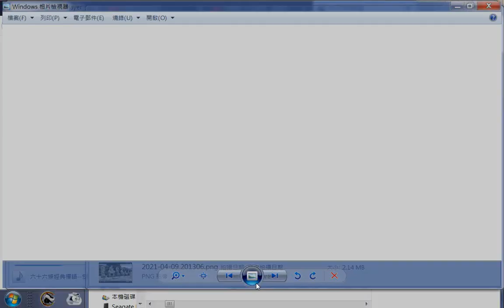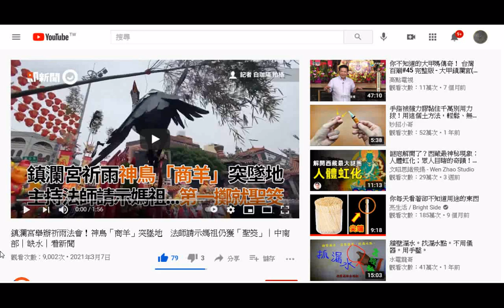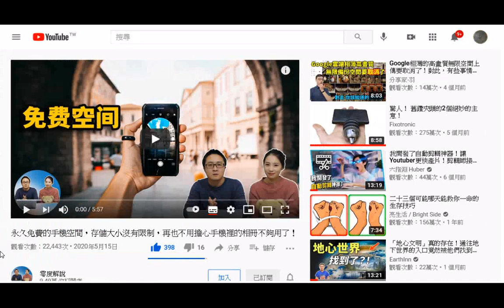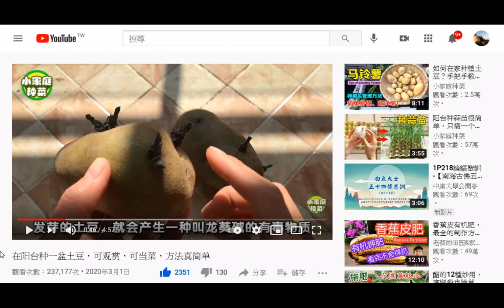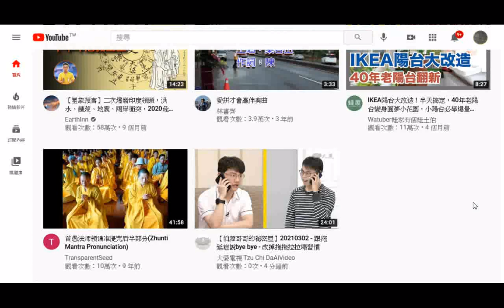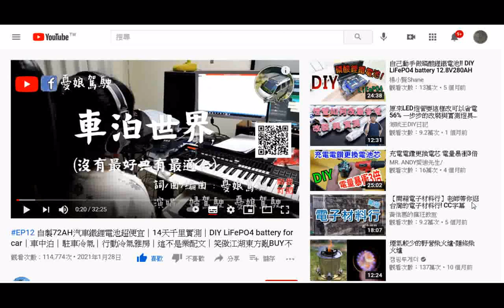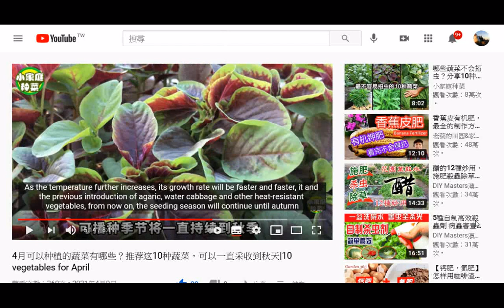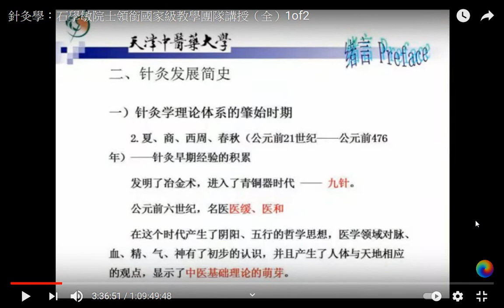2021#Youtube影片選集(含補教名師#呂捷介紹臺灣宮廟#民俗信仰)+網路資源資訊(含#Twitter)三千多張截圖圖片集01可用影片標題搜尋#Youtube